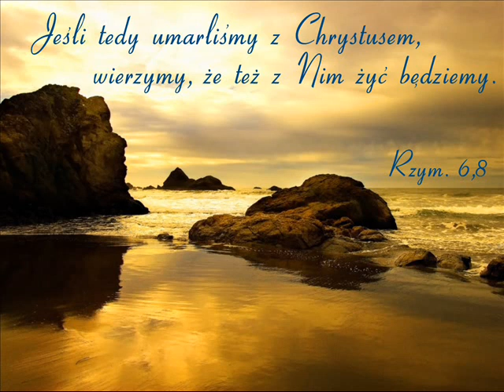Wiersz - Coraz bardziej świadomi Boga